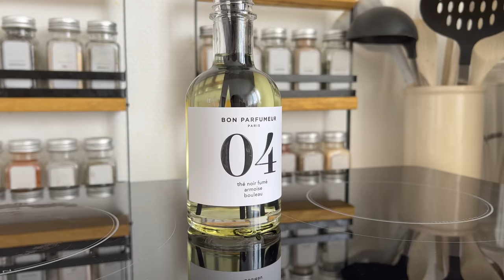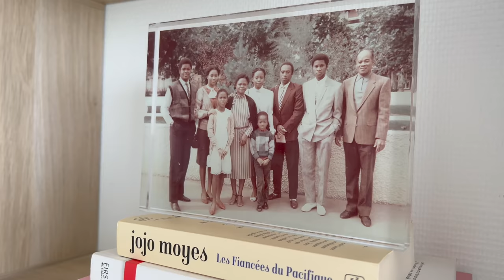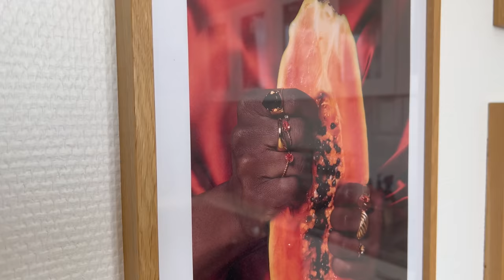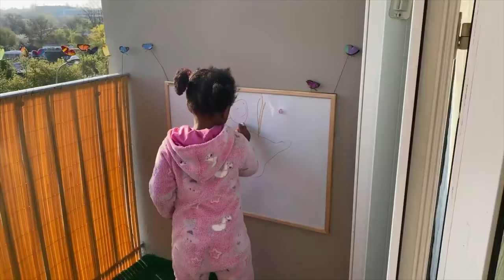MY COSY HOME TOUR - Mes inspirations et mes conseils déco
Voici enfin le tour de ma maison ! Je l'ai voulu minimaliste mais chaleureuse ! Bonne visite ! Bisous, Cerise 🍒
↓↓↓ CLIQUE PAR ICI  ↓↓↓

Le code CERISEDAILY10 offre 10% à partir de 16€ de commande.sur la boutique

ENTREE

● Meuble télé/bibliothèque
● Rideaux salon
● Gros vase Pampa : Leroy Merlin

CHAMBRE CERISE
● Tapis chambre

CUISINE
● Plan de travail cuisine
● Rangement cuisine en bois
● Armoire cuisine
➥ Bouteilles en verre vides 250ml
➥ Bouteilles en verre vides 1L
➥ Salière transparente

BUREAU
● Rangement bureau

● Etagère salle de bain petite
● Etagère salle de bain grande

CHAMBRE BABY CERISE
● Tableaux aux murs avec le code CERISEDAILY50 bénéficie de -50% sur sur tous les posters (hors catégorie sélection) et non sur l'ensemble du site (valable du 22/08 00:00 au 29/08 23:59)
● Ciel de lit rose
● Parure de lit Paw Patrol
● Table et chaises enfants - Petite Amélie :
● Bibliothèque enfant avec bacs de rangements
● Bibliothèque enfant avec bacs et étagères
● Rideaux occultants Dimension 158 x 138
● Voilages Dimension 140 x 138
● Peluche éléphant - H&M
● SuperTour Pat Patrouille

­ ▼ FAQ
⇢ J'ai une fille née en Janvier 2017. .
⇢ Canon 700D - Objectif 18-55mm (Video Facecam) ou mon Iphone 11 Pro (vlog)